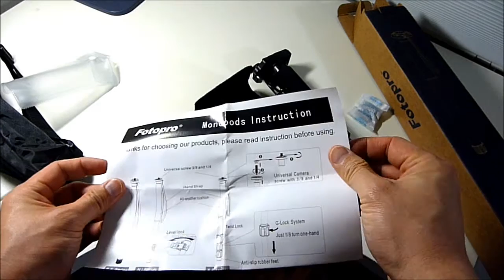Fotopro NRA-55Q Monopod Unboxing & Review (HD)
Fotopro NRA-55Q Monopod Unboxing & Review

Follow on Twitter or Facebook.

Unboxing Review Monopod Digital Camera Canon Reviews Panasonic Nikon Camcorder Quick Release Video Review "Video Review"